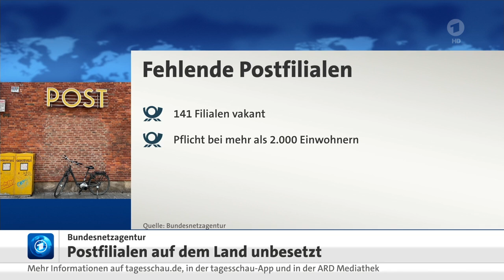141 Pflichtstandorte der Post sind nicht besetzt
Eigentlich muss jeder Ort mit mehr als 2.000 Einwohnern eine Postfiliale haben. Das ist derzeit längst nicht immer der Fall. Eine Gesetzesnovelle dürfte das ändern - mit Automaten.

Die Deutsche Post hat noch immer weniger Filialen auf dem Land als sie haben müsste. Im Juli habe es 141 sogenannte unbesetzte Pflichtstandorte gegeben und damit 16 mehr als im Februar, teilte die Bundesnetzagentur auf dpa-Anfrage mit. Einer gesetzlichen Regel zufolge muss die Post in Gemeinden, die mehr als 2.000 Einwohner haben, mindestens eine Filiale haben.

In Gemeinden mit mehr als 4.000 Einwohnern darf die Entfernung zur Filiale in zusammenhängenden Wohngebieten nicht mehr als zwei Kilometer betragen. Mit knapp 13.000 Postfilialen - meistens Kioske und andere Einzelhändler mit Post-Schalter - ist der Bonner Konzern bundesweit zwar stark vertreten, eine staatliche Pflicht von insgesamt 12.000 Filialen wird übertroffen. Aber auf dem Land und am Stadtrand hält die Post besagte Entfernungsregeln nicht immer ein.

Fehlende Filialen
141 Pflichtstandorte der Post sind unbesetzt